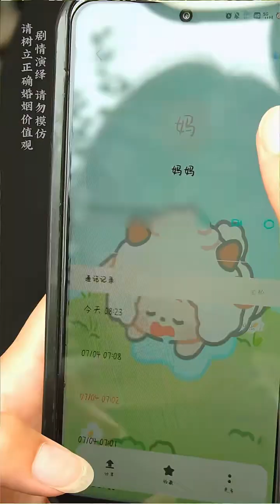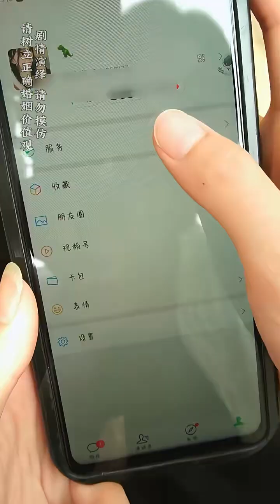远嫁是一场豪赌搜 ，大多数女人都赌输了，你呢？我要上热榜